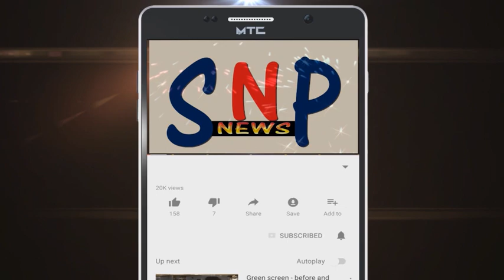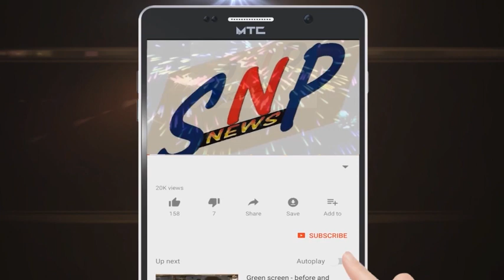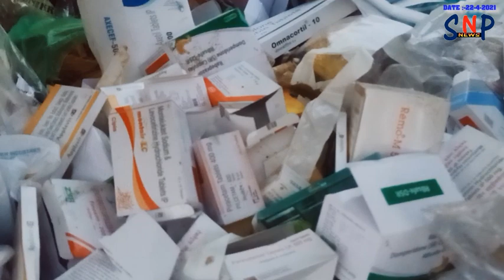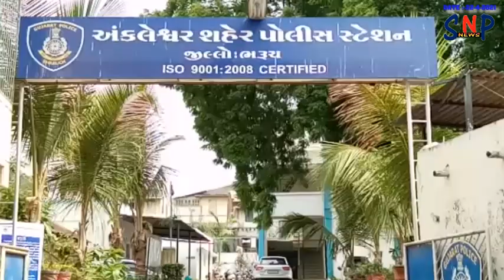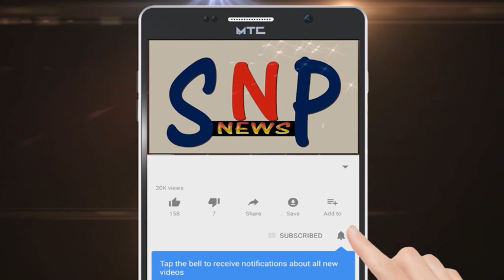SNP NEWS BHARUCH 22/4/2021 ( ALL NEWS )